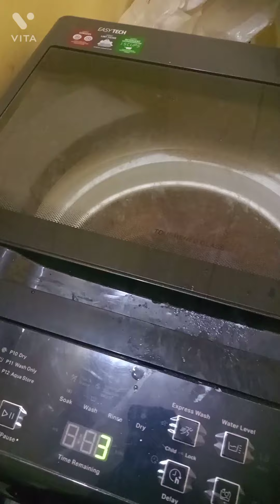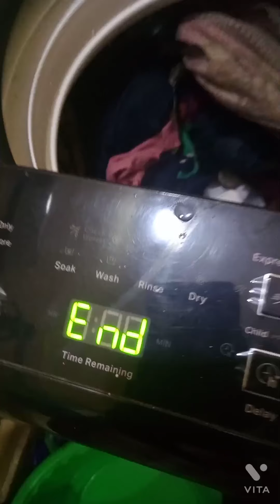February 10, 2022